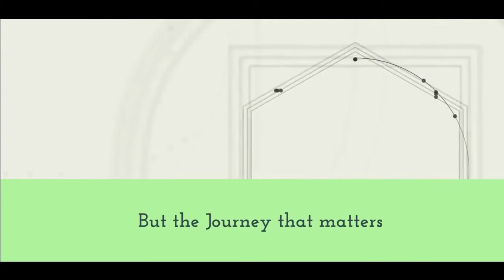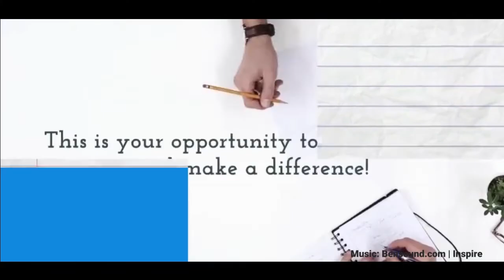KYE Talks with Vandita Bhadoria, Founder of V'Haze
"Being Young Being Yourself" is the tagline of V Haze, a skincare brand based in Bhopal , Madhya Pradesh since 2017. Vandita Bhadoria , Founder of V Haze skincare is currently pursuing MBBS and is a final year student.
Vandita has always been passionate about skincare formulations and creations since her childhood. She loves Science because what science can do is beyond limits. She was in her first year of MBBS when she thought of showing her creations to the world so she launched her first product.
She believes in leadership, entrepreneurship, start ups, business planning, empathy and fairness. She truly believes in bringing change and impacting peoples life. With a heart of a Medico and a mindset of an Entrepreneur she started her journey and never looked back.

V Haze is not just a skincare company but more than that. They are here for a cause. V Haze is gender neutral. Their mission is to achieve sustainable living, honesty and transparency. Their main focus is sourcing high quality ingredients and serving their customers at fair price. V Haze is all about diversity, art, creation, innovation and passion that we put in their products and services. They are here to bring a change in the skincare industry